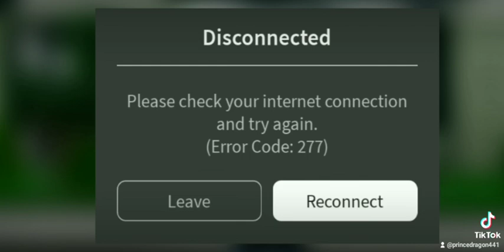Fbi open up! roblox funny meme